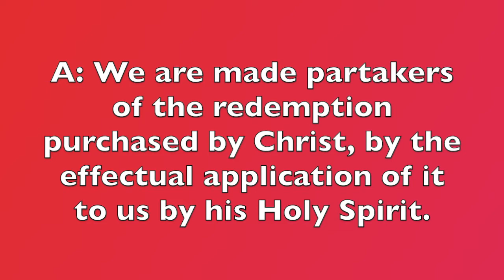Westminster Shorter Catechism Put to Song - Question 29 - How Are We Made Partakers of the...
This is the twenty-ninth question from the Westminster Shorter Catechism. This is meant as a resource especially to help children memorize the catechism. Feel free to use it and distribute it wherever and however you want.

We will be working to post a song for each question. On my channel you can find all that we have completed and playlists putting them all in one place.